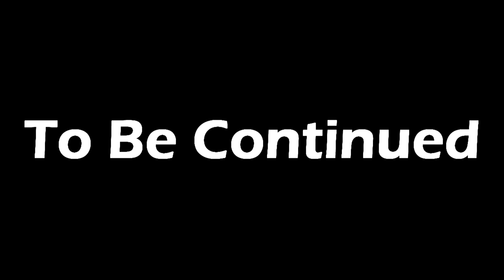Minecraft Let's Play Episode 1 | BOB THE TORCH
Many things have happened in the past few weeks... Did a crap ton of thinking. I have so many plans... I made this series long ago, I recorded until Episode 3... But I don't think the series will continue, depends on the audience. But anyway, I hope you'd still enjoy.

Also, join the clan! The Baquir Clan to get updated to every video I make just like this.

o o o o o

~Facebook (Sorry but I don't use my Facebook page until further notice!!)

~~Ploop~~